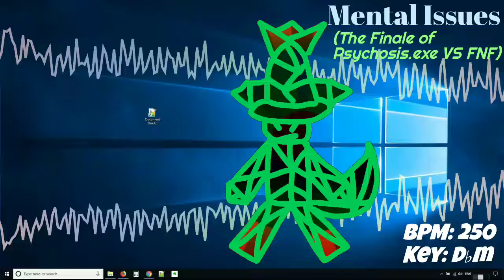NotFNF Vs FMV Series - Mental Issues (The Finale) [Loud]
The Finale of Psychosis.exe Vs FNF :mindblown: 🤯🥶
⚠️. If you wanna use my songs/characters for anything, ask permission first. If I allow you to use them, then credit. Also, don't speed them up or slow them down because it's annoying